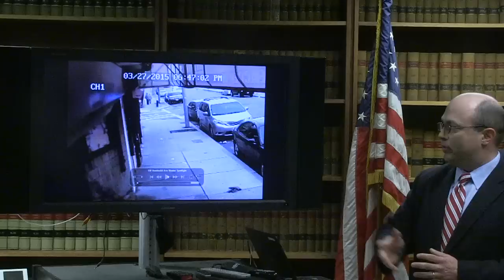Video shows officer shot in Roxbury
Video released by the Suffolk District Attorney shows Boston Police Officer John Moynihan being shot in the face at point blank range.